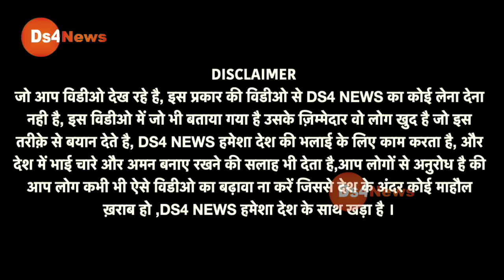योगी के शपथ में अखिलेश ने मारी लात! भाजपा हुई चारों खाने चित, दिखा डाला अपना तेवर YogiLive